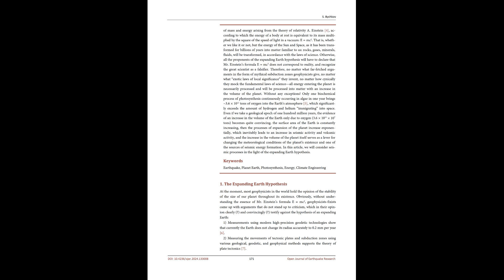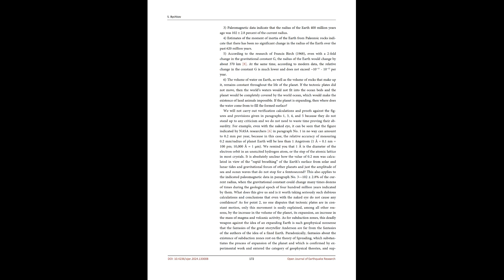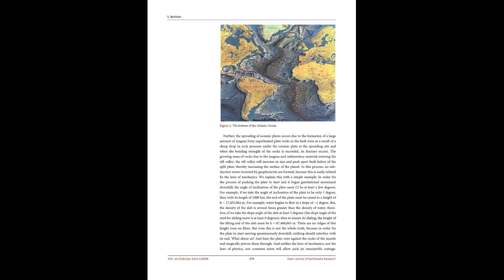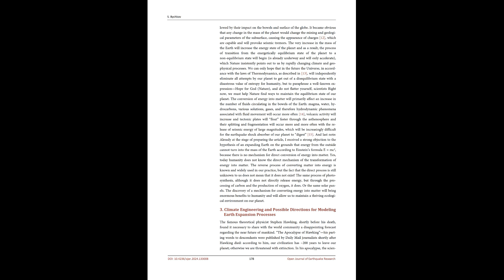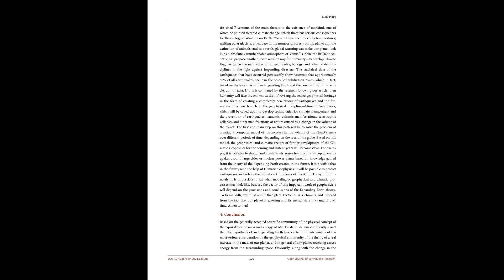2024 The Expanding Earth, Climate Engineering and Earthquake Processes ojer2024133 32740305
2024 This paper examines the concept of a Sun-pointing elliptical Earth ring comprised of dust grains to offset global warming.